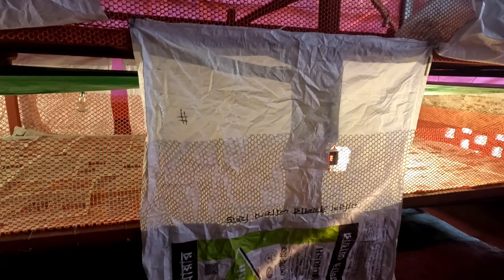ব্রয়লালার মুরগি খাচাঁয় ব্রুডিং করার পূর্বে যে কাজ গুলি অবশ্যই করতে হবে।Poultry Khachi Brouding।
khachar​ khamar
খাঁচায়-মুরগিপালন​
খাঁচায়-ব্রয়লার-মুরগি-পালন
খাঁচায়-ব্রয়লার-মুরগি-পালনের-সহজ-পদ্ধতি
সহজ-পদ্ধতিতে-তে-খাঁচায়-ব্রয়লার-মুরগি-পালন
green-bangla-chitra
ব্রয়লার-মুরগি-পালন
মুরগি-পালন
লাভজনক-ব্যবসা
poultry-farm
শীতকালে-খাঁচায়-ব্রয়লার-মুরগির-ব্রুডিং
poultry-business
poultry farming, poultry farm business plan, poultry-feed-formulation
নিপল-কাপ-ড্রিংকার-সেটিং
ডাবল-ক্লিপ-ঝুলন্ত-কাপ-ড্রিংকার-লাগানো
কাপ-ড্রিংকার
Nipple-cup-drinker-setting
chicken-farming-for-beginners
how-to-make-a-chicken-farm-in-minecraft
local-chicken-farming-in-Bangladesh
how-to-start-chicken-farm-business
how-to-make-poultry-farm-house
poultry-diseases-and-treatment
backyard-chickens-for-beginners
is-broiler-chicken-is-good-for-health
how-broiler-chickens-are-produced
egg-laying-chickens-for-beginners
poultry-farm-equipment-cost
do-the-chickens-have-large-talons